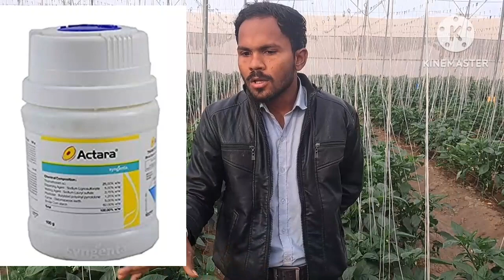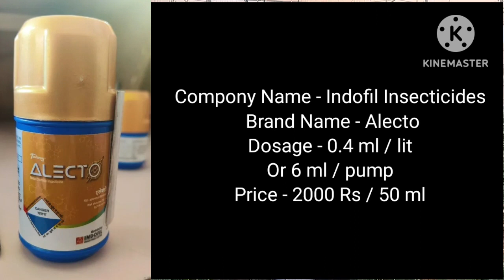Black Thrips Control 100%. thrips Control Black Thrips Control Kaise Kare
Black Thrips Control 100%. thrips Control Black Thrips Control Kaise Kare Thrips life cycle
Agribrothers  family me kaise Jude.
1) TheAgribrothers
2) ig.theagribrothers
Agribrothers  100 acre se jyada Area me aur 10 se jyada crops par Kam karta hai to aap hamse Jude aur aapka yield badhaye,hum aapko har 1 crop par guide karenge.